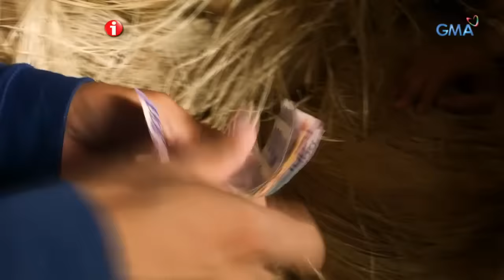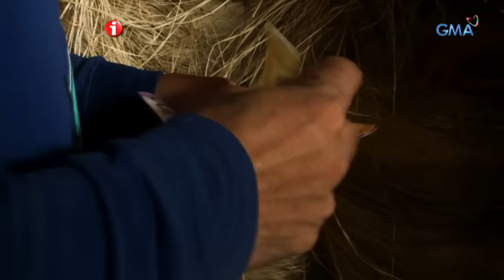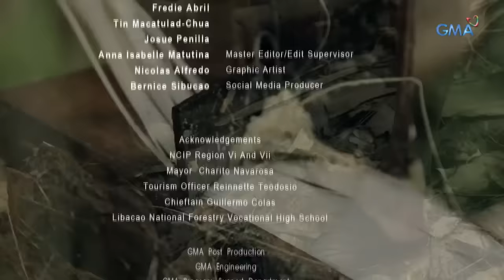I-Witness: 'Abakang Pera,' dokumentaryo ni Kara David (full episode)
Isa ang Aklan sa pinakamalaking supplier ng mga abaka sa Pilipinas, at mahalaga ang paggawa ng mga ito dahil ini-export din ang mga ito sa ibang bansa upang gawing pera. Bago pa man ito ilabas ng bansa, ay isang matinding pagsubok muna ang hinaharap ng mga nag-aabaka. Alamin ang kanilang istorya sa dokumentaryong ito ni Kara David.

Watch ‘I-Witness,’ every Saturday on GMA Network. These GMA documentaries are hosted and presented by the most trusted broadcasters in the country like Kara David, Sandra Aguinaldo, Howie Severino,  and Jay Taruc.